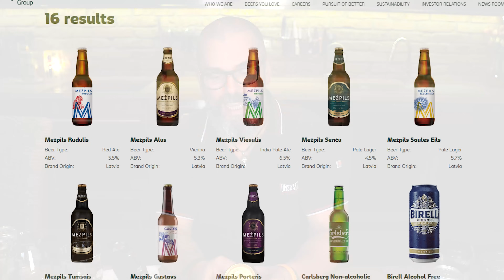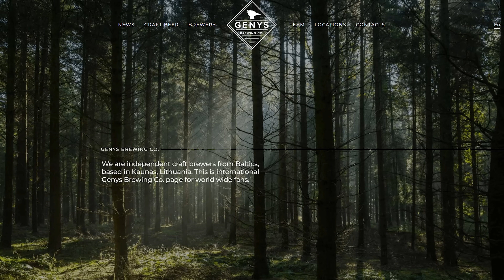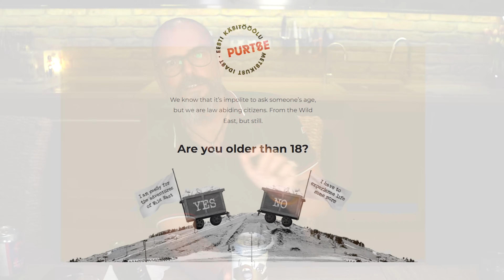Észt, lett és litván kraftok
Mezpils Tradiciolálais, Pöhjala Ocean Road, Genys Baltic Pale Ale, Purtse Mägede Hääl, Anderson's Palmisaar, Sakiskes Blackcurrant Brute Ale.
Ugyanitt minden videó napokkal-hetekkel a bemutató előtt.